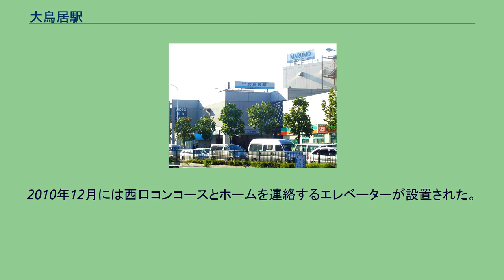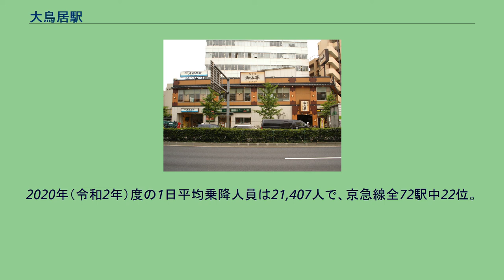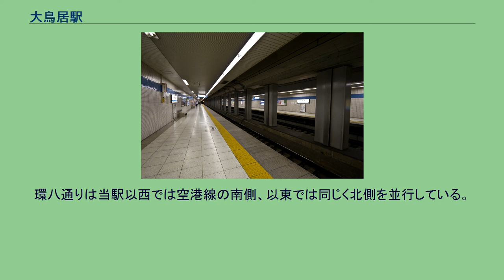大鳥居駅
大鳥居駅（おおとりいえき）は、東京都大田区にある、京浜急行電鉄空港線の駅である。
駅所在地および西口は西糀谷三丁目、東口は羽田一丁目にある。
穴守稲荷神社の大鳥居が駅付近にあったことに由来する。
8両編成対応の相対式ホーム2面2線を有する地下駅である。
ホームは西北西から東南東に向けて延びている。
駅舎・改札は西口および東口が独立して地上に設置されており、両ホームとそれぞれの改札は階段およびエスカレーターで連絡している。
2010年12月には西口コンコースとホームを連絡するエレベーターが設置された。
2012年10月21日のダイヤ改正で、日中と土休日夜間の品川方面のエアポート急行は快特へ格上げされ、また横浜方面のエアポート急行が10分間隔での運行となっている。
このため、当該時間帯に当駅から都営浅草線新橋方面へ乗車、または品川・都営浅草線方面から当駅で下車するには、京急蒲田駅で横浜方面からのエアポート急行に乗り換えが必要となる。
2020年（令和2年）度の1日平均乗降人員は21,407人で、京急線全72駅中22位。
駅は環八通りと産業道路の交点（大鳥居交差点）の下に立地する。
環八通りは当駅以西では空港線の南側、以東では同じく北側を並行している。
以前は大鳥居交差点は丁字路を二つ連続させた形状になっていて、交差点を横断する踏切が渋滞や交通事故の原因となっていたが、1997年に駅およびその前後の区間が地下化され、交差点も環八通りを直線化する形で通常の十字路に改良された。
駅周辺にはマンションなどが増加している。
このほか、飲食店（ファミリーレストランなど）や商店が多く立地する。
最寄りのバス停留所は、環八通りおよび産業道路にある大鳥居となる。
以下の路線が乗り入れ、京浜急行バスによって運行されている。
なお、路線の詳細は大森営業所・羽田営業所を参照。